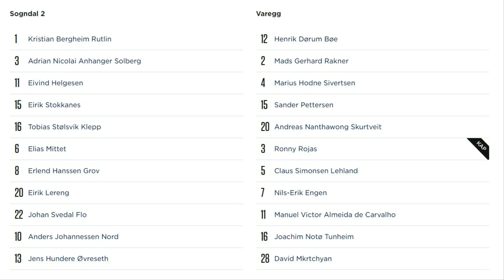Sogndal 2 - Varegg 16. Juni 2018 (Høgdepunkta)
Video og redigering: Kent Fimreite